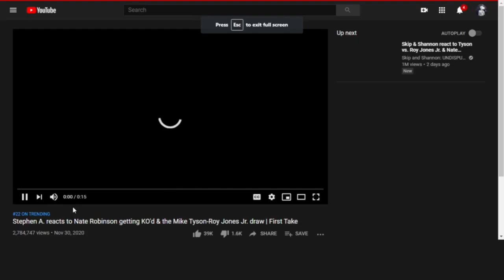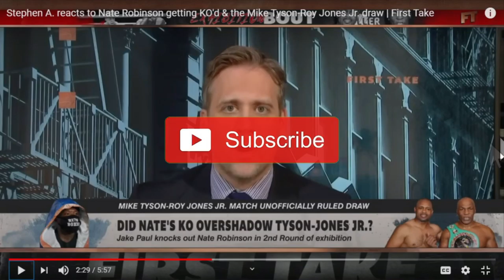Stephen A. reacts to Nate Robinson getting KO'd & the Mike Tyson-Roy Jones Jr. draw | (REACTION)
ADD ME @
SC: Haitiankidlove